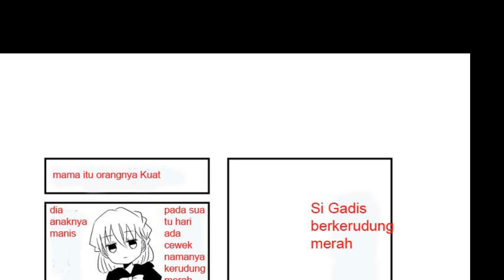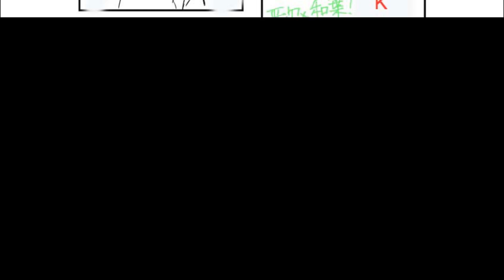Detective Conan Manga parody: Girls day out Fairy Tales indonesian version.END